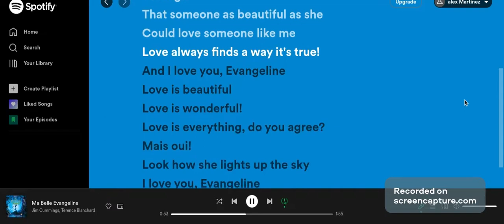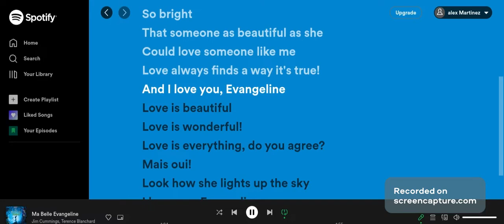Ma Belle Evangeline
Artist: Jim Cummings
Featured artist: Terence Blanchard
Movie: The Princess and the Frog
Released: 2009
Genres: R&B/Soul, Children's Music